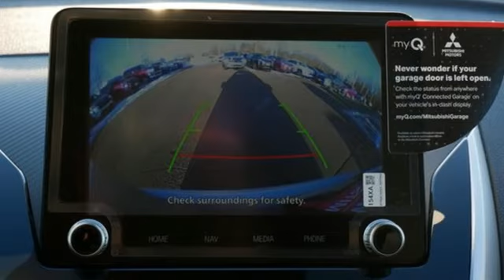New 2022 Mitsubishi Eclipse Cross Saint Paul White-Bear-Lake, MN WB2912 - SOLD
Year: 2022
Make: Mitsubishi
Model: Eclipse Cross
Trim: SE 1.5T S-AWC
Engine: 4 Cylinder Engine
Transmission: CVT
Color: Alloy Silver Metallic
Interior: Black
Stock #: WB2912
VIN: JA4ATWAA3NZ059210

Address:
3400 Highway 61 North